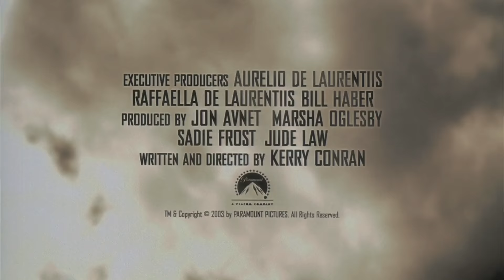Sky Captain and the World of Tomorrow (2004) Trailer #1 | Movieclips Classic Trailers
Check out the official Sky Captain and the World of Tomorrow (2004) trailer starring Jude Law!

Starring: Gwyneth Paltrow, Jude Law, Angelina Jolie
Directed By: Kerry Conran
Synopsis: After New York City receives a series of attacks from giant flying robots, a reporter teams up with a pilot in search of their origin, as well as the reason for the disappearances of famous scientists around the world.